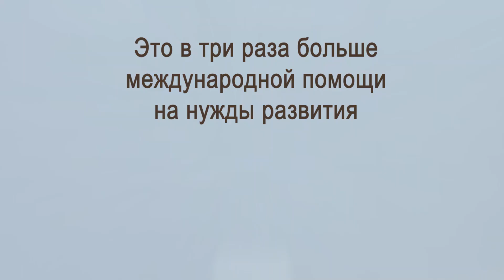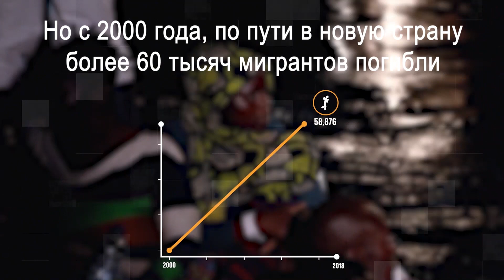Глобальный договор о миграции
В Марракеше подписан Глобальный договор о миграции, цель которого определить общие правила и условия передвижения людей из страны в страну.